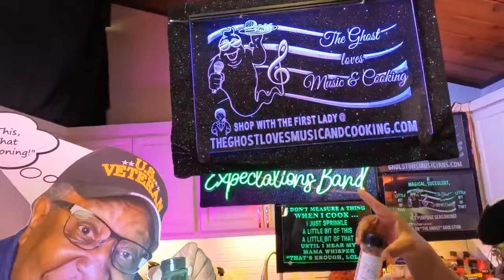Have you ever cooked a 🥣 🌯 while listening to (G)I-DLE Music?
I've had the pleasure to be in stationed with the U.S. ARMY and visit a wonderful and beautiful country. I had the pleasure of working with many KATUSA SOLDIERS and we ate some of the best food in cities named Seoul,  Pyeongtaek , Waegwan, Busan, all in South Korea. For now, The Ramen and Kimchi is just one dish we LOVE, listening to good music from this fabulous group called! (여자)아이들((G)I-DLE) - '퀸카 (Queencard)'

This Spice was created with a whole bunch of Love!

You can only get this, “A LITTLE BIT OF THIS, A LITTLE BIT OF THAT SEASONING” by ordering some from the Link above.

 Thanks, a whole bunch, From 👉👻 👉 🥰